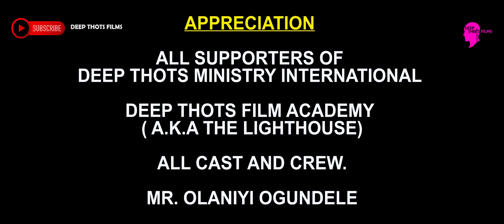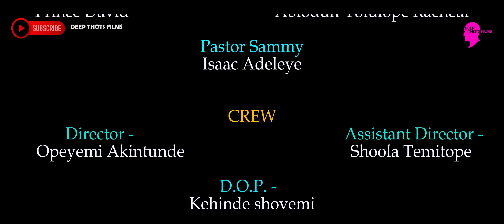3 IS A CROWD Ep 5 Season 2